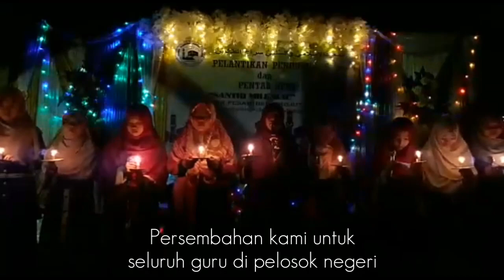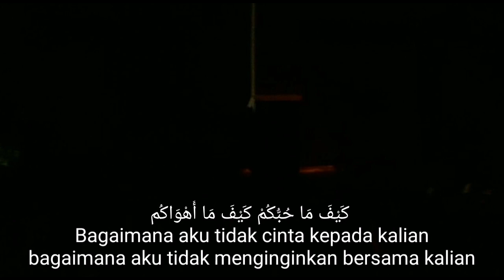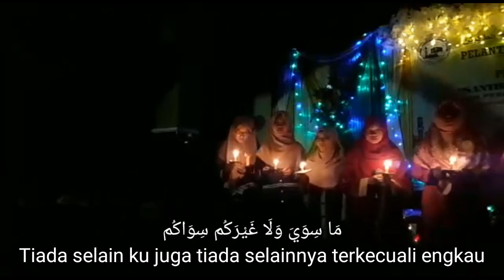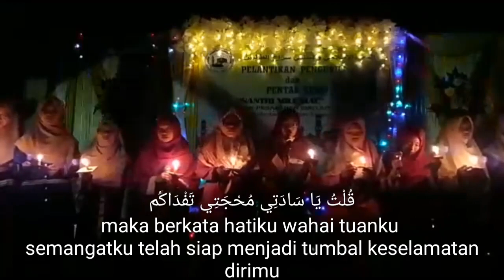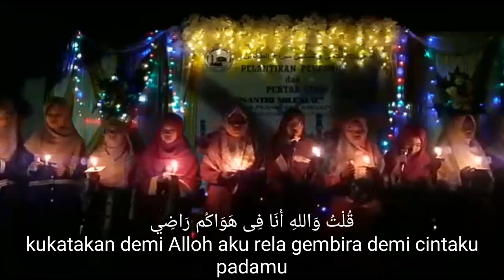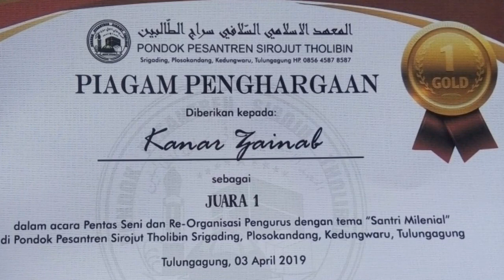Yaa HABIBAL QALBY vs MAN ANA (Lirik & terjemahan)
Dukungan kalian sangat berarti bagi channel ini😊